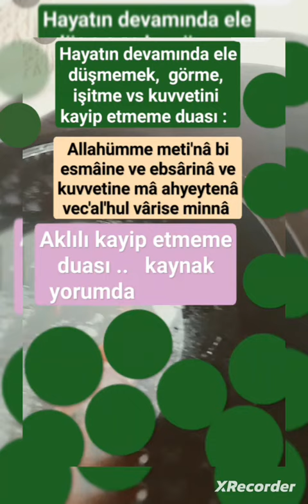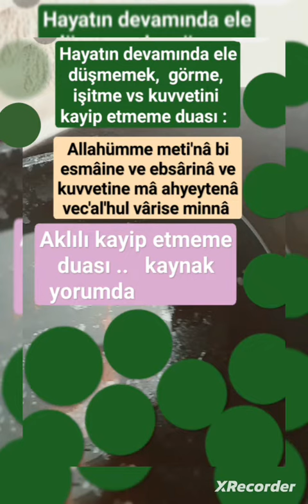ELE DÜŞMEZ..HAYATİ DEVAMİNDA GÖRME İŞITME VS KÜVVETİ Nİ KAYİP ETMEZ